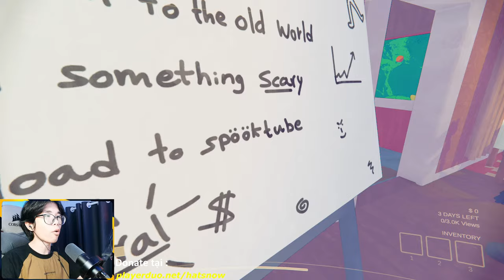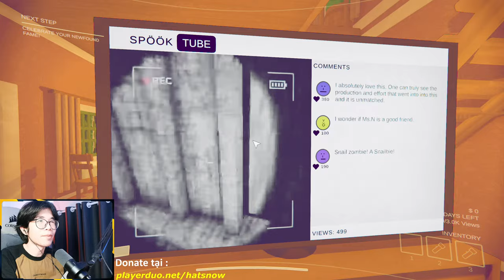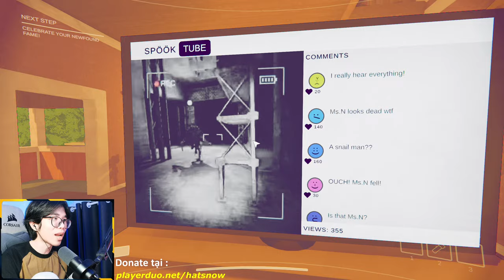SĂN BẰNG ĐƯỢC SINH VẬT NGOÀI KHÔNG GIAN MẮT SIÊU TO !!!! | Content Warning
Tham gia hội viên tại đây nhá

Artist thumbnail : Jessy